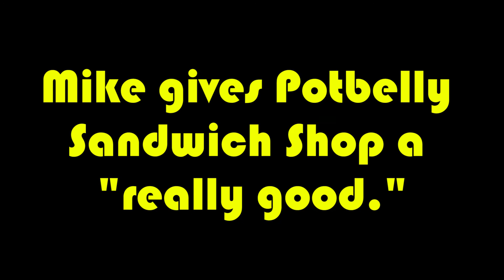Restaurant Review 5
Mike does it again.